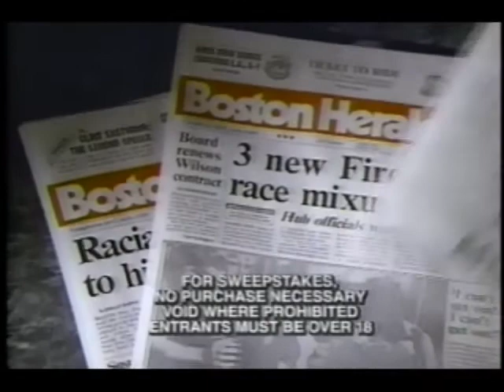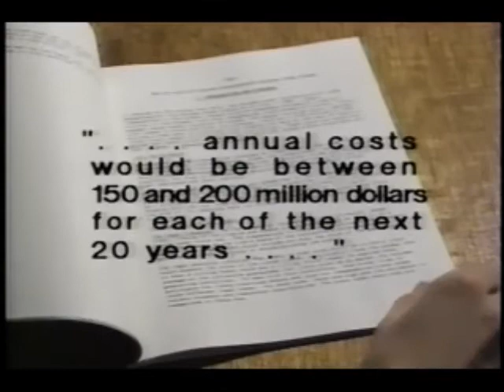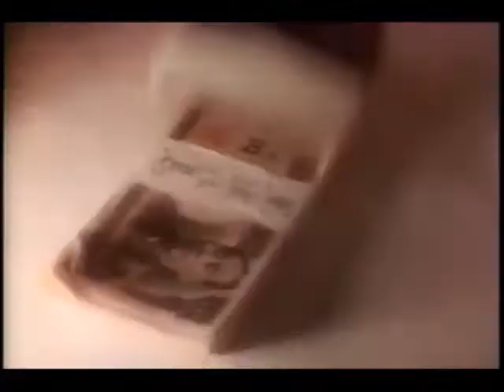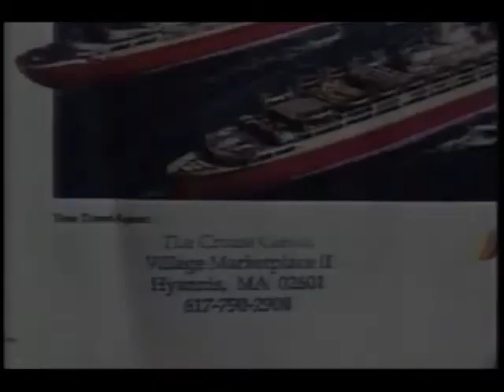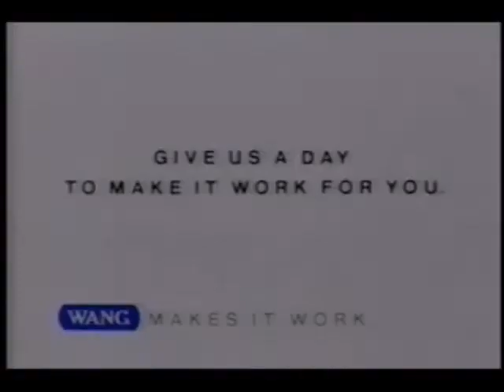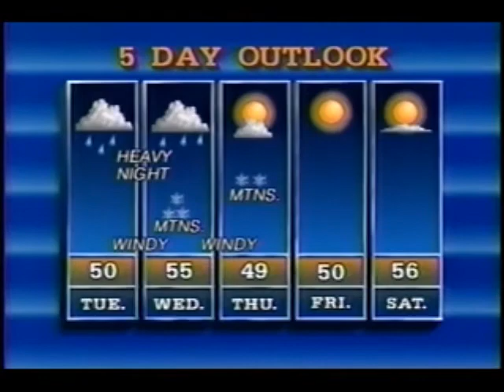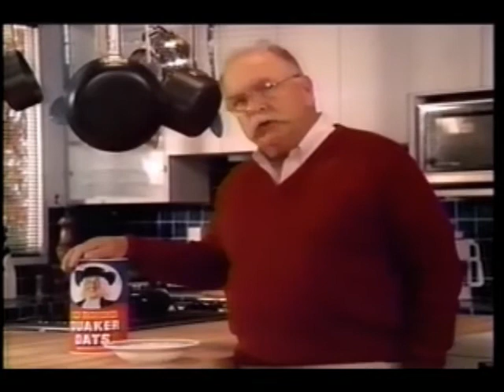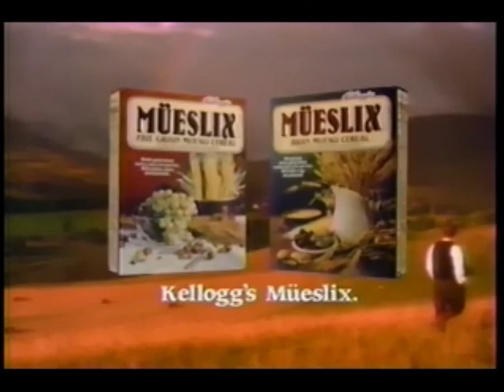November 1, 1988 commercials with WBZ newsbreak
Taken from the Today show.

1. Star Market
2. WBZ Eyewitness News Election Night promo bumper
3. J.J. Nissen Vienna bread
4. Highland Superstores
5. The Boston Herald
6. Chuck Douglas anti-Congress ad
7. No For Question 4 Committee
8. Mitsubishi Galant
9. Carnival Cruises
10. Dinty Moore Beef Stew
11. NBC Nightly News with Tom Brokaw promo bumper
12. WBZ Evening Magazine promo
14. Wang
15. WMJX Magic 106.7 FM
16. WBZ weather update with Bruce Schwoegler
17. Mullen Door & Window
18. WBZ People are Talking promo bumper
19. Robitussin
20. Quaker Oats
21. DP fitness equipment
22. Ekco Baker's Secret bakeware
23. Kellogg's Muselix